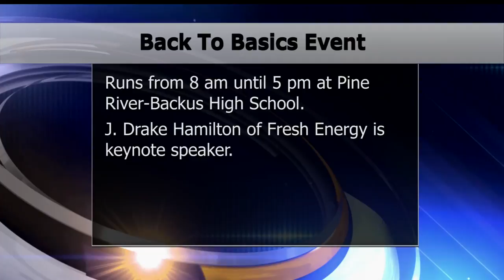Back To Basics Event To Be Held On Sustainable And Resilient Living